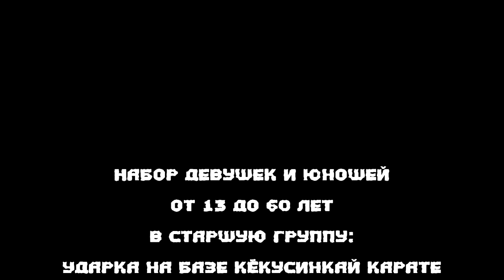Боевые связки: Лоукик (Маваше гери гедан) + шита цуки Клуб «Тэнгу Про» Мурманск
Боевые связки: Двоечка - Лоукик (Маваше гери гедан) + шита цуки. Подготовка бойца Кёкусинкай карате Мурманск